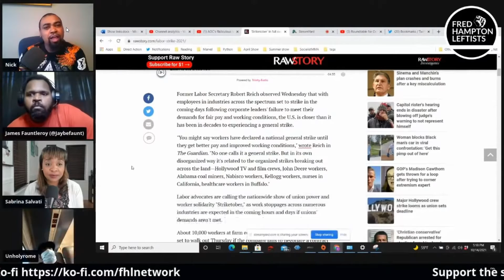Workers Rights Have Been Rolled Backwards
Nick Cruse, of the Fred Hampton Leftists network, talking to JayBe, Sabby Sabs and Rome, about how worker's rights are being taken away.